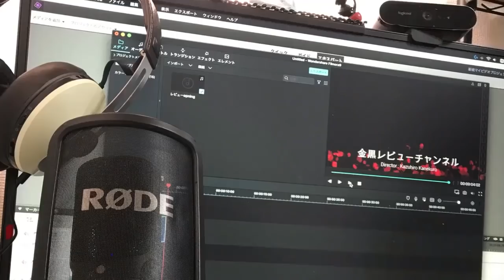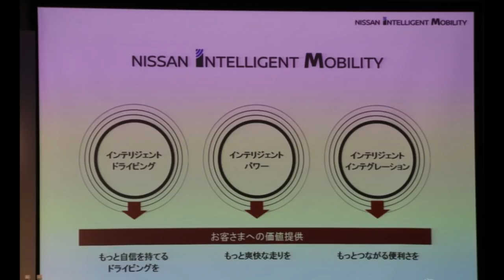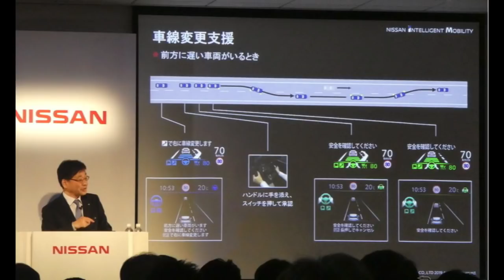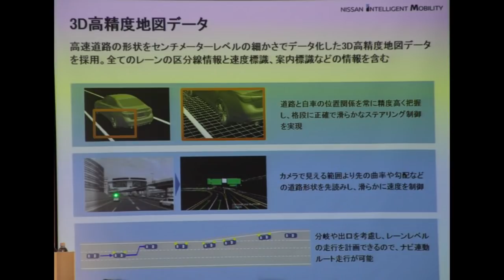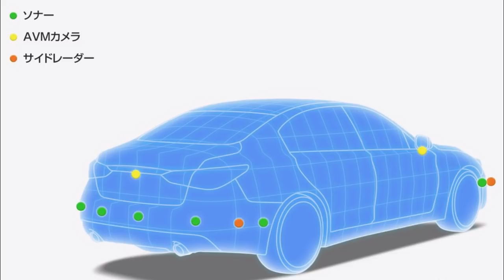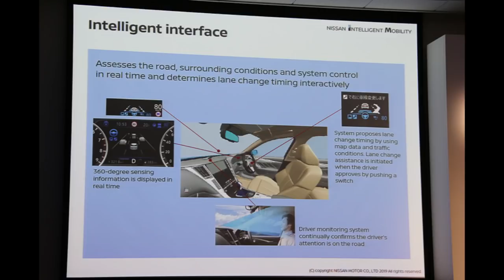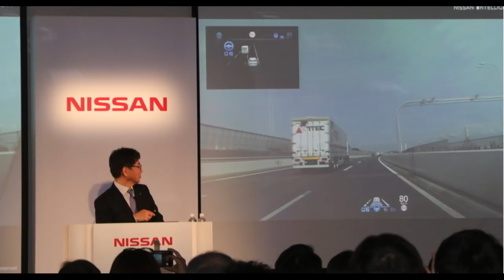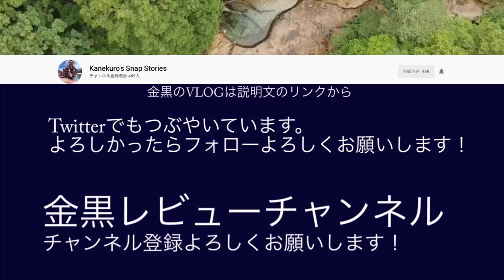手放し運転可能「日産プロパイロット2 0」